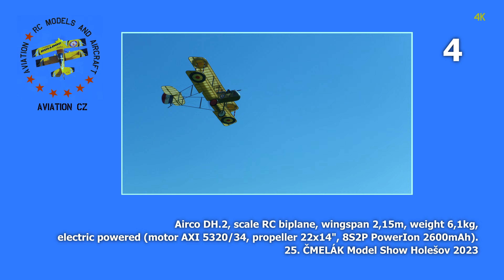Airco DH.2 | 2,15m scale RC biplane | 4K | Holesov 2023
Scale RC biplane Airco DH.2, wingspan 2,15m/85in, weight 6,1kg/13lb, electric powered (motor AXI 5320/34, propeller 22x14", 8S2P PowerIon 2600mAh). Builder Vladimir Rynes, pilot Vladimir Rynes Jr.. 25. CMELAK Model Show Holesov 2023. RC model airport LMK Holesov CZ 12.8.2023.

00:00 Walk around
01:52 Take off
03:00 Flying
08:30 Landing
09:10 Slow motion